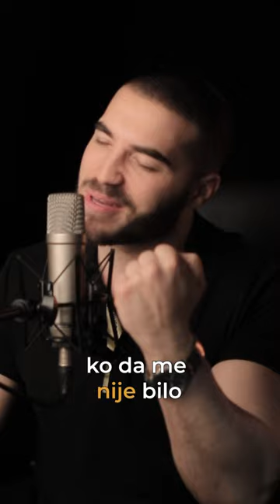Zivi moje milo…